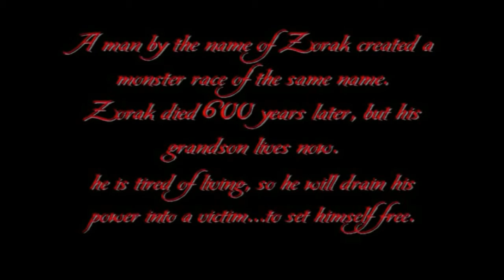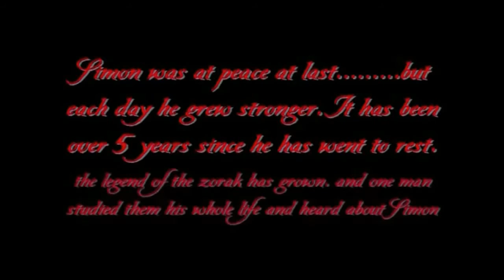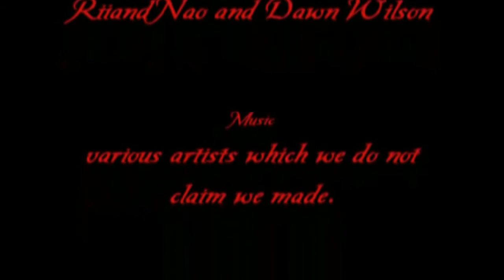The Horrifying Tale of Simon Trill (filmed in July 2010) W/BLOOPERS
LET THE JUDGMENT BEGIN!
As a young preteen going through my emo phase I had a nightmare about a demon/vampire ripoff that bit me and transferred its powers into me, causing the demon to die and possess my body. I remember the feeling of being completely helpless and not being able to control my body while the "Zorak" made me do bad things (I was an odd kid). So as soon as I woke from the nightmare, I started typing my first script (in novel format) and named it "The Horrifying Tale of Simon Trill". My best friend at the time, Riley Babin was to co-star and help film with help from my friends Johnny and Juan. The budget was 28 dollars and a bucket of chicken (no lie) and we shot for 2 days. As a special Halloween present (or curse) I want to share this with you all! Enjoy!
This was originally going to be re-released on Halloween, but I thought since there wasn't anything scheduled to be uploaded until then, I might as well release it early!
ORIGINALLY UPLOADED TO XXRIIANDNAOXX
Commentary coming soon!